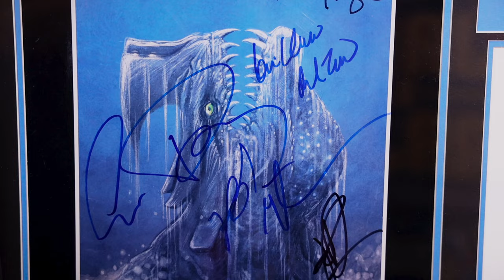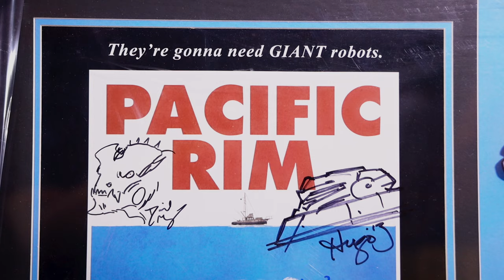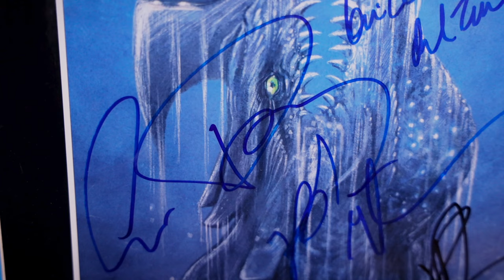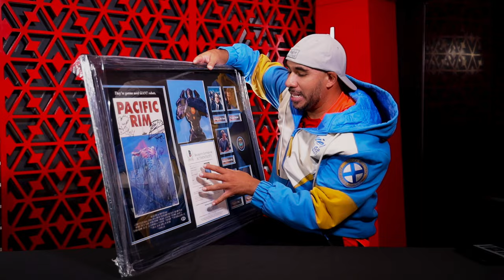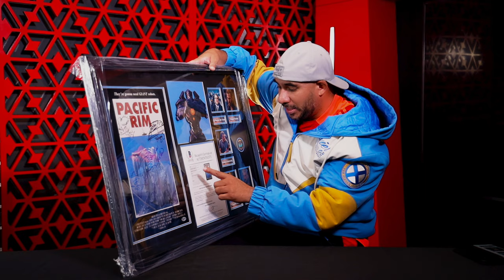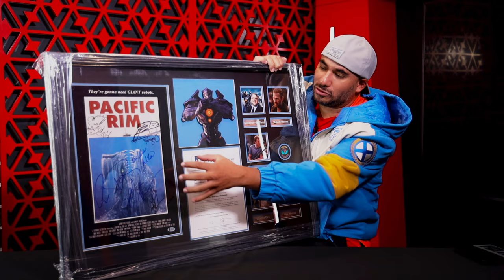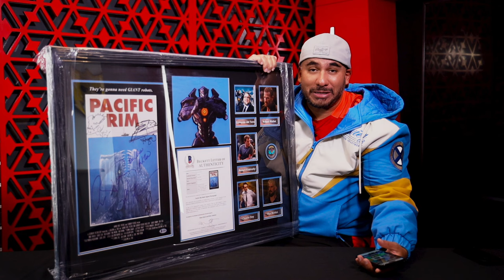Cuadro de colección de TITANES DEL PACÍFICO firmado por Guillermo del Toro y artistas